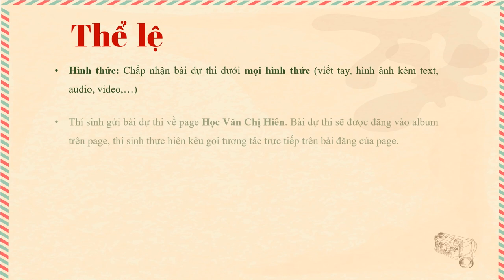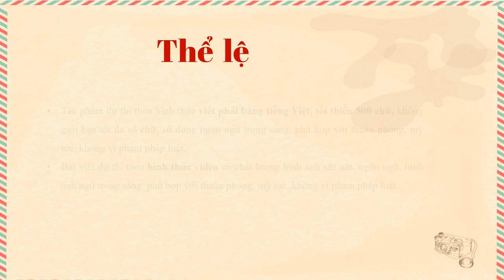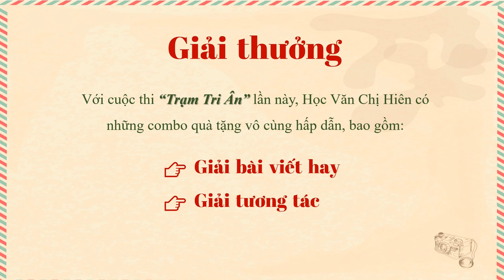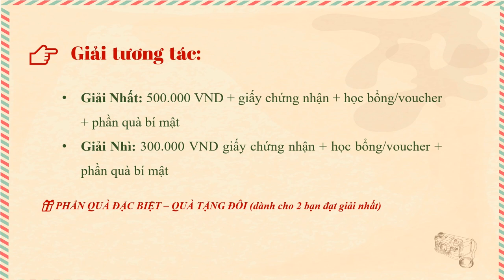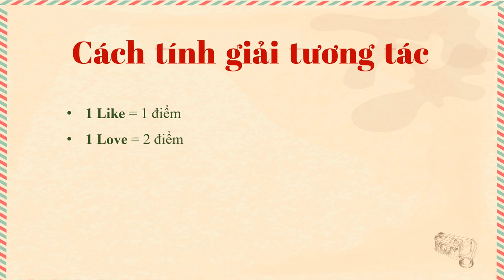PHÁT ĐỘNG CUỘC THI VIẾT: TRẠM TRI ÂN || HỌC VĂN CHỊ HIÊN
🌻 CHỦ ĐỀ CUỘC THI: Viết về thầy cô, mái trường, những kỷ niệm về thầy cô, sự biết ơn nhân ngày 20/11
🌻 ĐỐI TƯỢNG THAM GIA: Các bạn là học sinh, sinh viên trên lãnh thổ Việt Nam, muốn gửi gắm sự biết ơn đối với Thầy Cô của mình.
🌻 THỜI GIAN: Cuộc thi diễn ra từ 20h - 12/11/2022 đến 12h - 18/11/2022
🌻 GIẢI THƯỞNG: Với cuộc thi “Trạm Tri Ân” lần này, Học Văn Chị Hiên có những combo quà tặng vô cùng hấp dẫn, bao gồm:
👉 GIẢI BÀI VIẾT HAY:
- Giải Nhất: 500.000 VND + giấy chứng nhận + học bổng/voucher + phần quà bí mật
- Giải Nhì: 300.000 VND + giấy chứng nhận + học bổng/voucher + phần quà bí mật
- Giải Ba: giấy chứng nhận + học bổng/voucher + phần quà bí mật
👉 GIẢI TƯƠNG TÁC:
🎁 PHẦN QUÀ ĐẶC BIỆT – QUÀ TẶNG ĐÔI (dành cho 2 bạn đạt giải nhất)
🌻 CÁCH TÍNH GIẢI TƯƠNG TÁC:
- 1 Like = 1 điểm
- 1 Love = 2 điểm
- 1 Share = 5 điểm (Share ở chế độ công khai, mỗi nick facebook được phép chia sẻ tối đa 5 lần trên trang cá nhân, và 10 lần trong các hội nhóm)
💌 Note: Tất cả các thí sinh tham gia dự thi đều được nhận được một phần quà bí mật từ Học Văn Chị Hiên